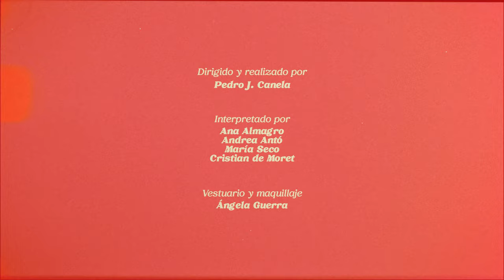El Pañuelo - Cristian de Moret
Videoclip del segundo Single de SUPERNOVA, primer álbum discográfico en solitario de CRISTIAN DE MORET.
Tangos y sonido Rock unidos al servicio de la expresión y la búsqueda de libertad.
En la realización tecnica Pedro J. Canela,
Vestuario Ángela Guerra,
Producción artística Alberto Cañizares (Spyro Music) y Cristian de Moret,
Sonido Pablo Prada,
María Seco (Skater), Ana Almagro y Andrea Antó (Coreografía y baile).